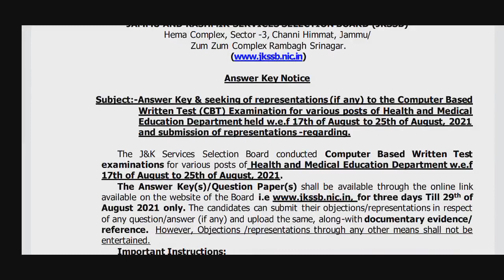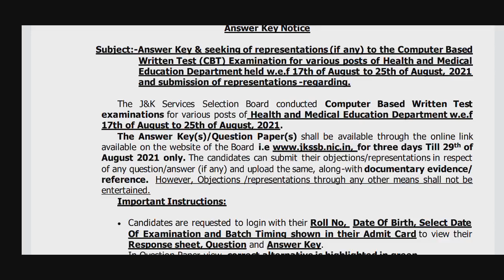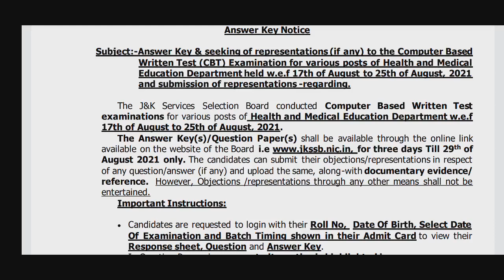ANSWER KEY FOR VARIOUS POST OF HEALTH & MEDICAL EDUCATION DEPARTMENT CBT | # MEDICAL ASSISTANT